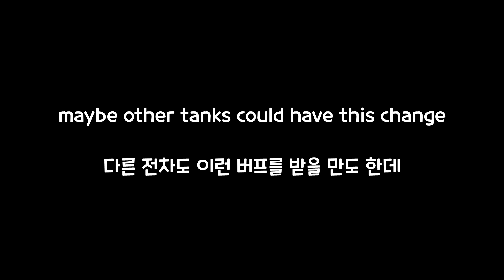Explosion-Free Ammo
Song: SDGO - Secret Jungle Base